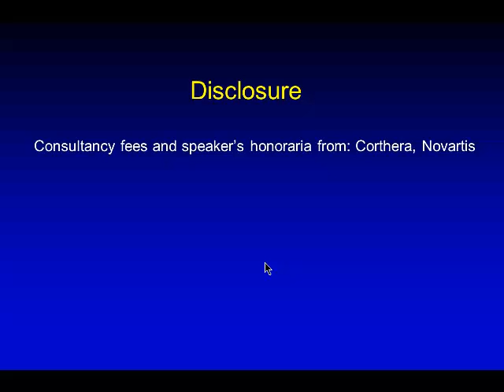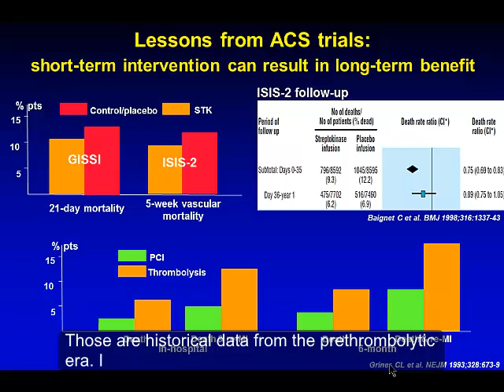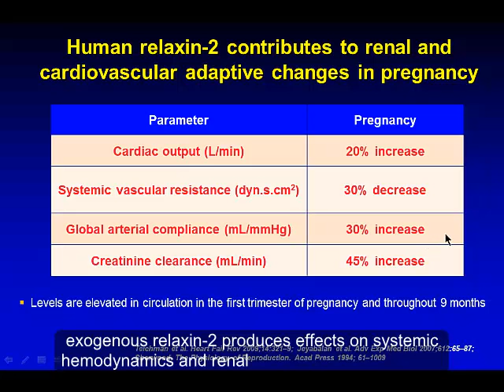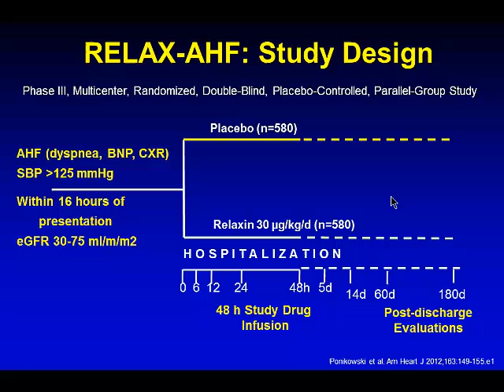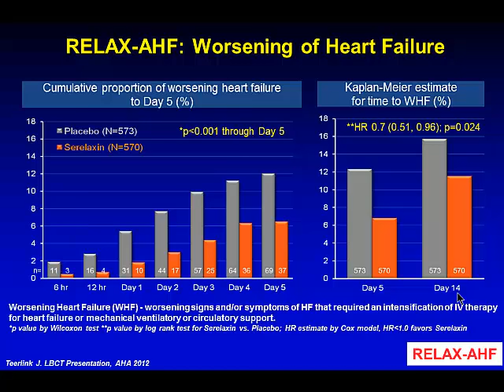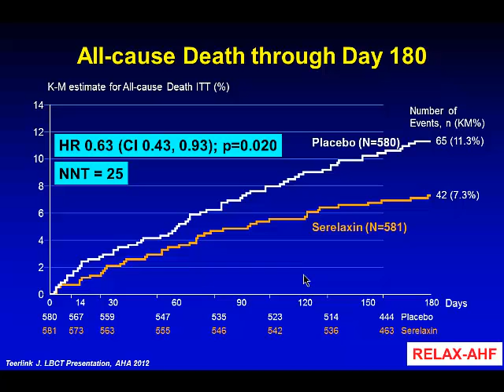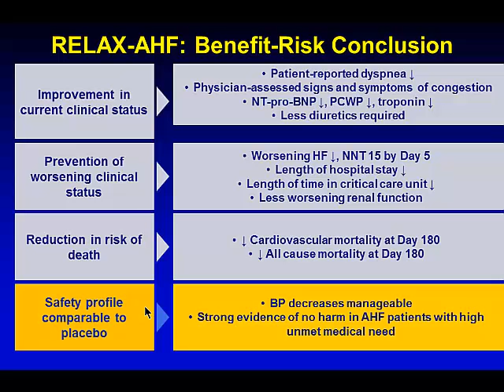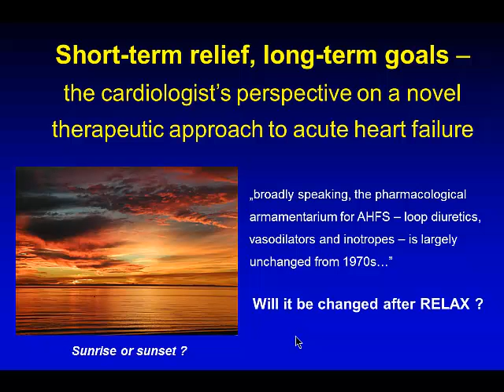The new boy in town: Serelaxin Therapy in Acute Heart Failure | Prof. P. Ponikowski, Warsaw, Poland